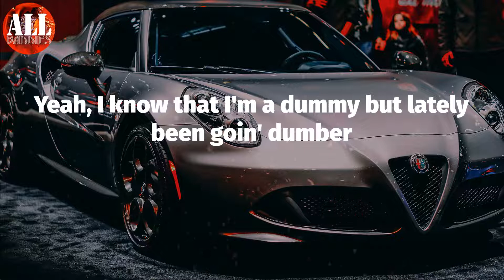Dummest & the Dummest (Lyrics) - Young Dolph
Young Dolph - Dummest & the Dummest (Lyrics)
Young Dolph, Dummest & the Dummest,

Dummest & the Dummest Lyrics:
(Ayy, Mondo done made another one)
(Sosa 808 got this beat knockin', nigga, ayy)
Jumped up out the car, locked the door, left it runnin' (yeah)
Lamborghinis back to back, you know how we comin' (that's us)
While you was in the bitch ear, I was in her stomach (ah)
Mm-hmm, yeah, bitch the dummest and the dummest (bitch)
Fucked her and her best friend, I'm just bein' honest (bitch)
I ain't gon' do it no more, baby, I'm sorry, I promise (bitch)
I know I say this shit all the time but this time I promise (what you on?)
Yeah, we still on dumb shit, the dummest and the dummest
The dummest and the dummest, got carrots like Bugs Bunny
Memphis nigga overpaid, you can call me Mike Conley
I say I did it then I done it
Nigga, you can call me Donnie
Count my rizacks by the hunna and I put that on my mama (bitch)
I do what I wanna (ayy)
I smoke good weed and got a darskin chick, just like Obama (for real though)
The white people they love me though, go ask Rosie O'Donnell (for real though)
Got six bad bitches in my bed, it look like royal rumble (royal rumble, royal rumble, oh)
I'm just havin' fun wit' it
Pulled up at the club then pulled out 'cause I couldn't get my gun in it (what?)
All the bad bitches in my section, yours ain't got none in it
Glock put Lambo doors on his truck, I'm like, "Damn you won, nigga" (how the hell you do that?)
Mmm-hmm, yeah, bitch the dummest and the dummest (bitch)
Yeah, we still on dumb shit, the dummest and the dummest (bitch)
Yeah, I know that I'm a dummy but lately been goin' dumber
Memphis nigga in LA, slammin' bitches like I'm LeBron
Yep, my bankroll is humongous, I do whatever I wanna
Yep, I ball, I flex, I dress the best, I'm the number one stunna
Bitch, I just made two commas (yeah)
Just pulled up the yellow and red 'Vette, Ronald McDonald (uh)
Thirty shots up in my Glock, nigga, let's royal rumble
Yeah, I'm all about my bread, baby, I need every comma
They love and hate me like Obama
The block is hot like a sauna
Yeah, I'm drunk in love with that money
Pockets stuffed, I'm stumblin', yeah
I'm walkin' with a wobble, pockets full of them blue hunnids (racks)
Killers on the side, the other side, the back and front
But I still got my own gun
I just jumped up out the car, locked the door, left it runnin' (yeah)